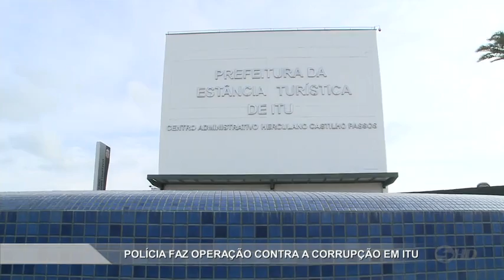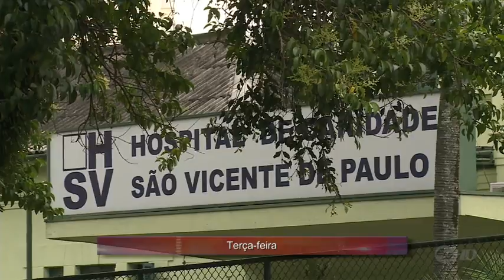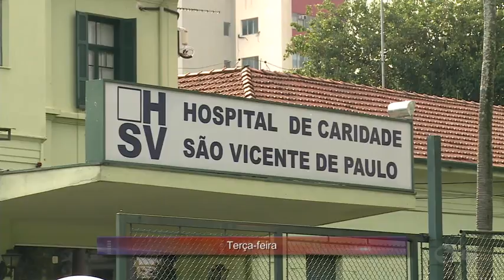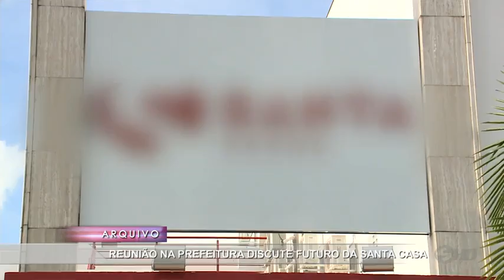Manchetes Noticidade - TV Sorocaba 15-12-16 (Parte 01)